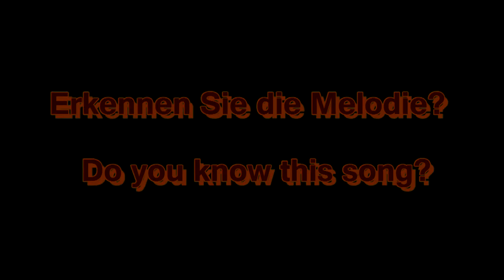HONKY TONK WOMAN harmonica instrumental VIII ROLLING STONES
ENGLISH:
Hello dear music lovers,
this harmonica instrumental cover was written by a very famous songwriter-producer-team who are also members of very
influental rock band named after a Muddy Waters song. This is almost too much info :-)
Best regards
Framat from Berlin

in DEUTSCH:
Hallo liebe Musikrätselfreunde,
was soll ich zu diesem Titel noch sagen, ohne gleich damit alles zu verraten. Die Band ist bekannt durch viele Eigenkompositionen,
hat aber u.a. auch tolle Covers von Jimmy Reed, Howling Wolf, Otis Redding, Bobby Womack, Solomon Burke, Irma Thomas und
den Temptations eingespielt.
Viel Spaß
Framat